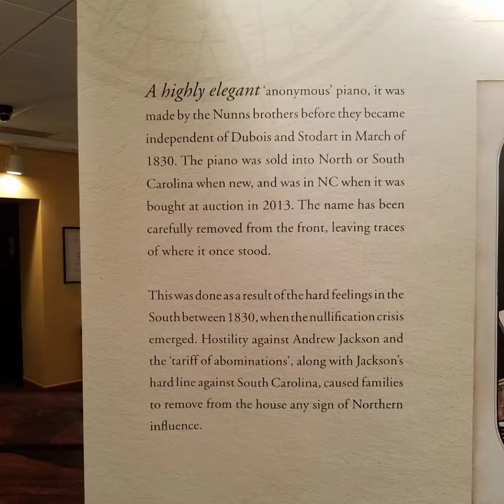SC Music Museum